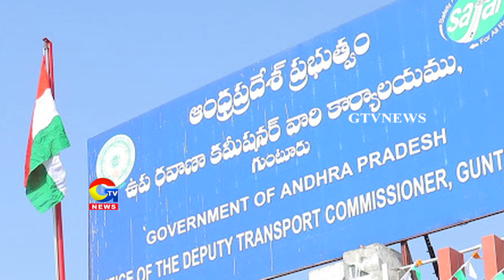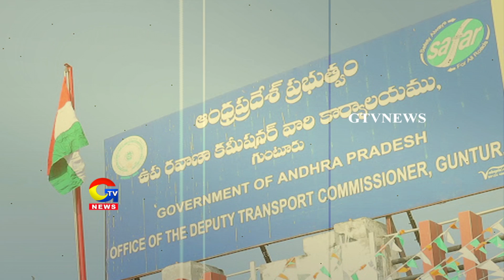Special Report on Dangerous CAT FISH Farming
Special Report on Dangerous CAT Fish Farming |GTVNEWS
Fish Eats Chicken Wastage|GTVNEWS|CATFISH|GTVNEWS|
DANGEROUS CATFISH|GTVNEWS|
For more Latest Updates on News :